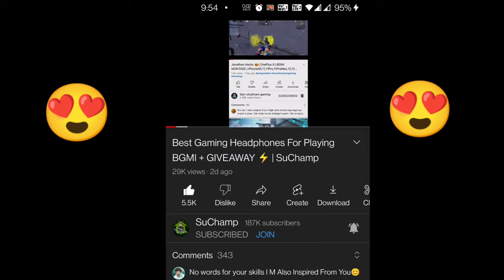ThankYou @SuChamp_YT Bhai 🥺 BGMi Montage Pubg iPhoneXR,11,11Pro,11ProMax,12,12PRO,13,13Pro,13promax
Song Credit
Link -

Device:- OnePlus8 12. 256 GB
Editing Software:- Kinemaster
Graphic:- Colourful + Smooth + 90fps
Recorder:- Inbuilt
Network:- Airtel fibre

Hobby - Gaming
Age - 22
Dream -  To Become Sucssesfull Yotuber 💛

ignore tagd.

PUBG MONTAGE
NewOnePlusNordMid RangePhone
gaming,
Pubg gyroscope,
Jonathan,
solo v squad,
high kills,
Pubg fastest player,
Chinese pros,
players,
k20 Pro gameplay
, t1 scrims,
Resamshubhamgamingdmi Note 8 Pro Pubg Test,
intense squad,
intense squad firefight,
intense squad
samshubhamgamingsolo vs squad pubg mobile, most intense squad wipes,
jonathan pubg controls, jonathan pubg sensitivity, best 2 finger control pubg, best 2 finger mobile player, best 2 finger controls gameplay, jonathan tips and tricks, jonathan tips for close range OnePlus 8 bgmi 90fps